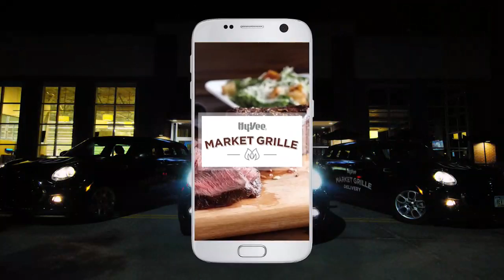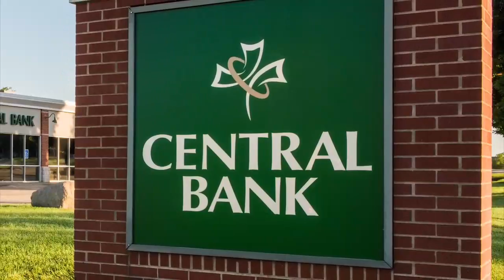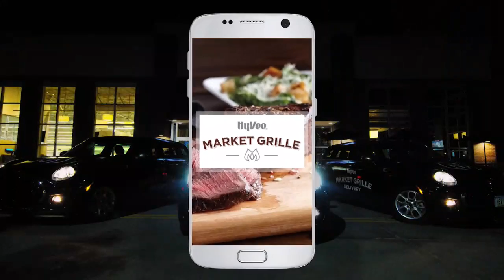2019 CIML Varsity Football: Ottumwa @ Waukee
Waukee looks to stay perfect in district play when Ottumwa comes to town.